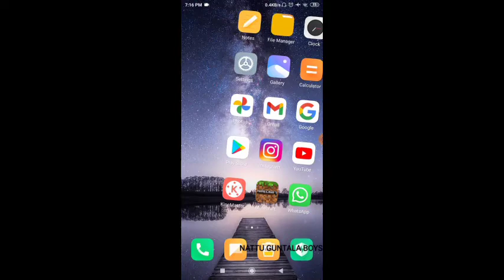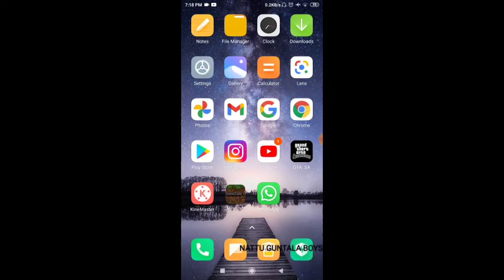HOW TO DOWNLOAD MINECRAFT 1.18.10 WILD UPDATE